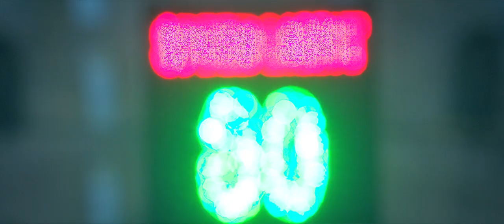Besharmi Ki Height | True HD | Main Tera Hero | Original Quality | DTS 5.1 | Full HD (1920×1080)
Main Tera Hero
CBFC: U/A2014 ‧ Romance/Comedy ‧ 2h 8

5.1/10
IMDb

33%
Rotten Tomatoes

82% liked this film
Google users

Seenu and Sunaina fall in love with each other after he saves her from a corrupt policeman who wishes to marry her. Meanwhile, Ayesha, a girl Seenu meets on a train journey, wants to marry him.
Release date: 4 April 2014 (India)
Director: David Dhawan
Starring: Varun Dhawan; Ileana D'Cruz; Nargis Fakhri
Box office: ₹78 crore
Story by: Tushar Hiranandani
Song by :- Arijit Singh (mainly)